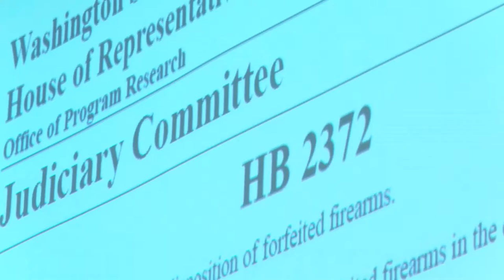Rep. Jinkins Week 3 Update: new session, new legislative assistant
It's already week three and the session is flying by. Rep. Laurie Jinkins (D - Tacoma) introduces her new legislative assistant Cinthia Illan-Vazquez and tells constituents how they can get in touch with her in the following six weeks.